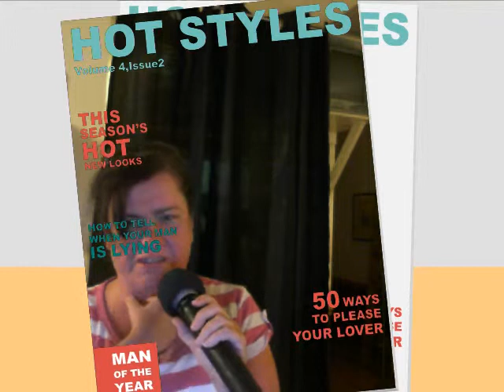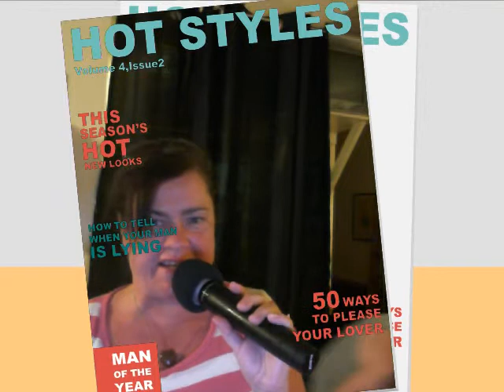Crystal - Blame It On Your Heart - Thursday Night Karaoke - Michalo's Pizza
Covington Productions Presents Live Video Feed Of Our Thursday June 30, 2011 Karaoke Show - Michalo's Pizza - Downtown Piqua